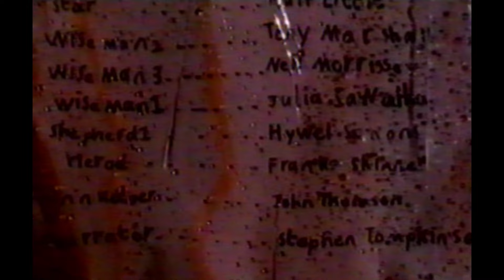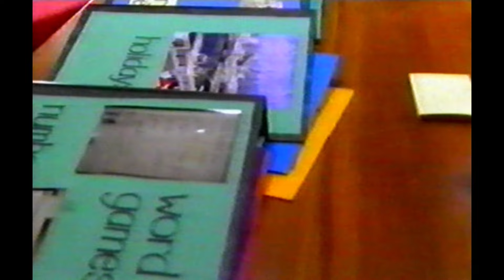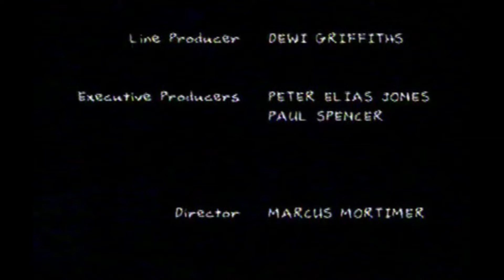Flint Street Nativity (1999)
A fantastic little Christmas comedy featuring Frank Skinner, Neil Morrissey, John Thompson, Stephen Tompkinson, Julia Sawalha, Ralf Little and more.

The show first aired on ITV at 21.30 on Wednesday, 22nd December 1999.

This video will premiere on Sunday, 22nd December at 21.30 so if you watched this live this is exactly what you were doing 25 years since it was on TV.

Sending lots of love to all and remember, kindness matters!! ❤️🙏